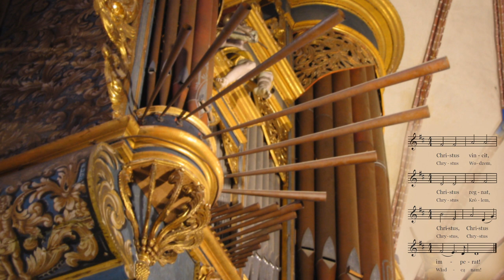Improwizacja nt. "Christus vincit, Christus regnat, Christus imperat"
wykonanie: A. Popławski
nagranie: M. Michalski